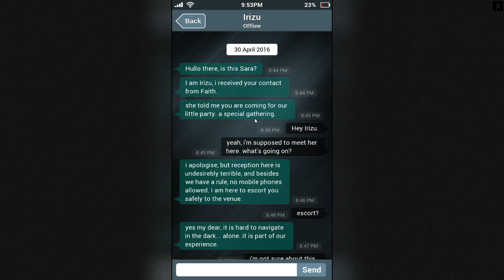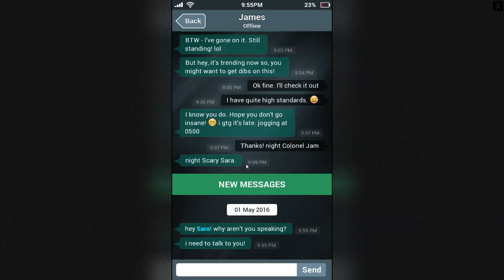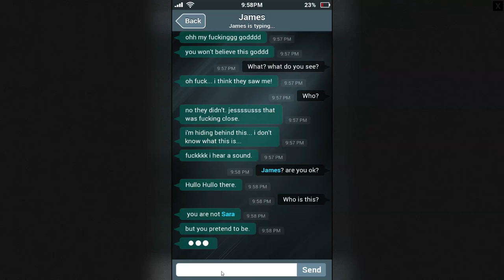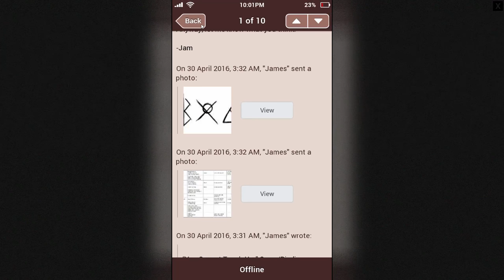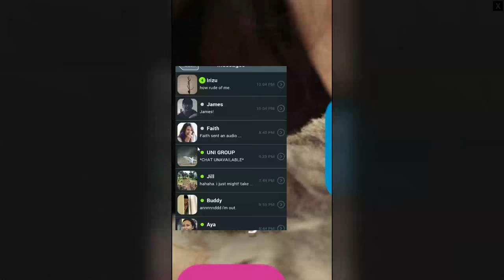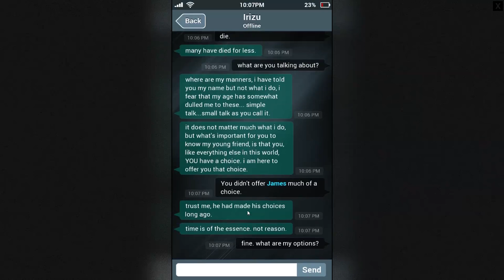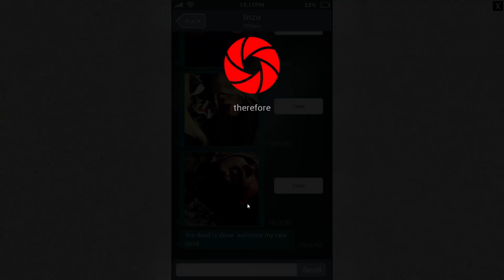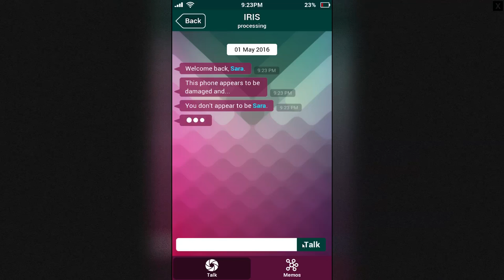Let's Play Sara Is Missing (2): Faith Ending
Emily Is Away-ish game but horror themed instead of teen-angst themed.